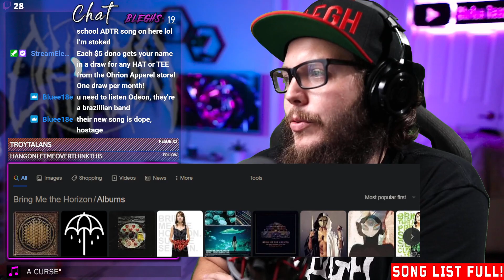Bring Me The Horizon - Blessed With A Curse | FRIST TIME EVER REACTION!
Ohrion Reacts First Time Ever Hearing Bring Me The Horizon - Blessed With A Curse | MUST WATCH!
🟣TWITCH STREAMING SCHEDULE [est] & Blegh Hats & Shirts👇

Mon: 10am (Catching up on new releases)
Wed: 5pm ($5 Donoations = Song Requests)
Fri: 10am or 11am (Album Reviews)

02:57 - Reaction to Bring Me The Horizon